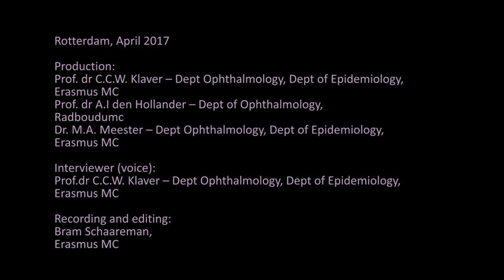Wat zijn de ethische aspecten bij genetisch testen voor maculadegeneratie?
De ouderdomsaandoening leeftijdsgebonden maculadegeneratie is voor een groot deel erfelijk bepaald, en veel genen zijn inmiddels bekend voor deze aandoening. Het is technisch mogelijk om een betrouwbare genetische test te ontwikkelen, maar stuit dit niet op ethische bezwaren? Medisch ethicus Eline Bunnink van het Erasmus MC licht de ethische bezwaren van genetisch testen toe.